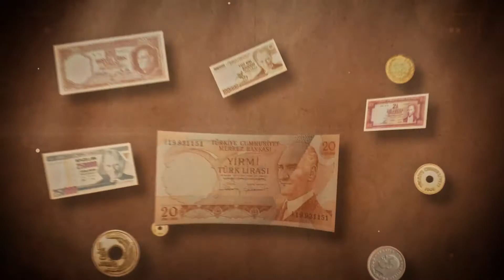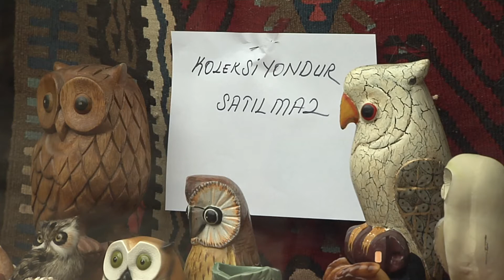Baykuş - Ahmet Çomak (Belgesel)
Ahmet Çomak'ın bir mağaza vitrininde gördüğü 125 baykuş figürü ile başlayan ve zamanla tutkuya dönüşen baykuş koleksiyonerliği hikayesi